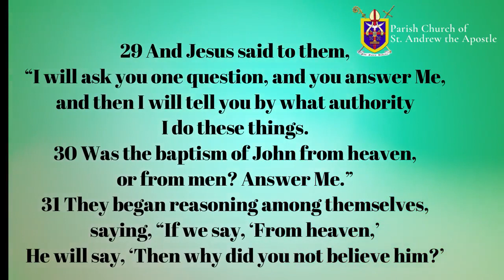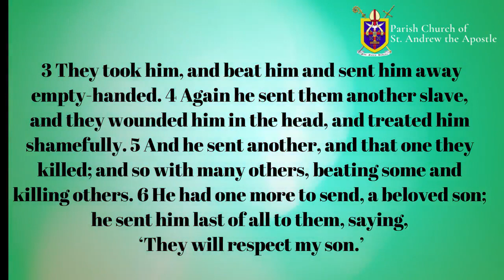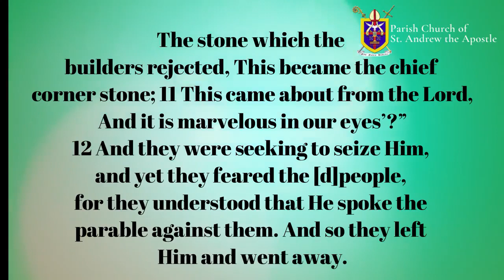TUESDAY REFLECTION from A SHEPHERD's HEART: Mark 11:27-12:12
This video is a reflection based on Mark 11:27-12:12. It focuses on the wisdom of our LORD in dealing with those who tried to trap him with their questions. Thank GOD we also have such wisdom so we could deal wisley in any situation that we are going through!
Hi guys!mga kahugots!I hope you learned something from this video. if you like it, guys, let me know by giving it a thumbs up. Thank you and have a great day!!!